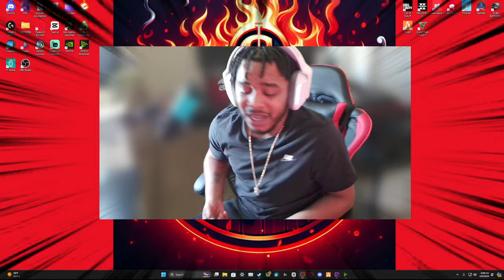The Kastov 762 is Unstoppable! - WARZONE 3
THE BEST KASTOV 7.62 AND HRM-9  CLASS SETUP in WARZONE 3! (BEST AK47/OTS-9 LOADOUT) - Modern Warfare 3

the NEW hrm-9 is META on Rebirth Island